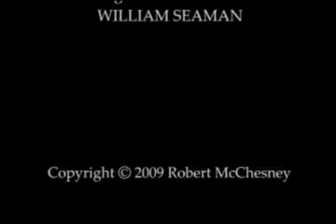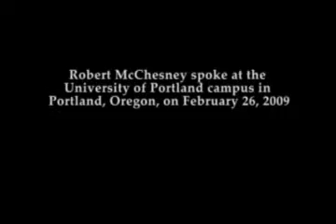Robert McChesney - The Life or Death Struggle for Journalism and Self-Government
Media critic and historian, Robert McChesney, talks about the essential role of journalism for meaningful democracy, and puts forward a radical proposal to address the challenges faced my news media in the current economic crisis, and into the future.

pdxjustice Media Productions
Producer: William Seaman